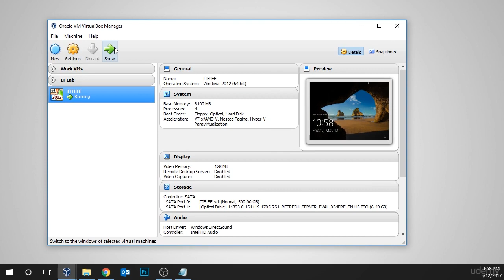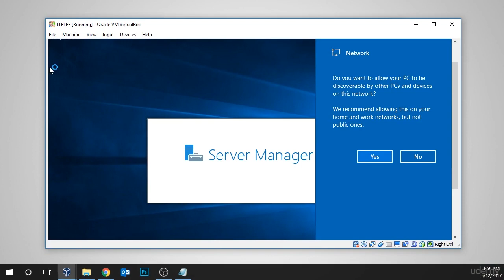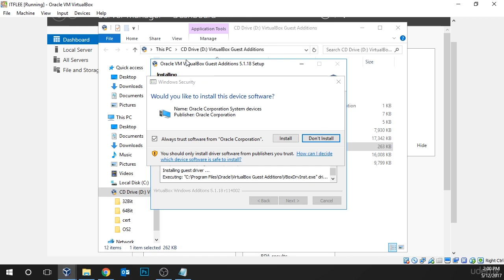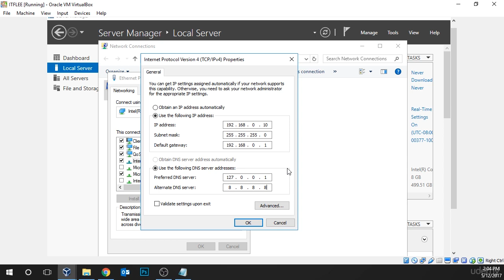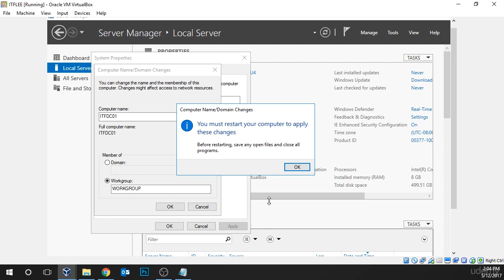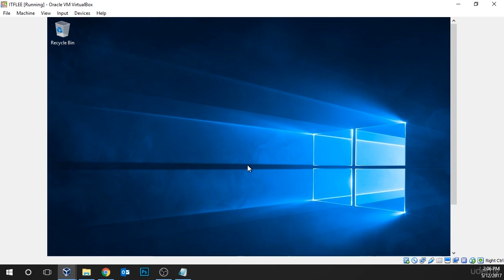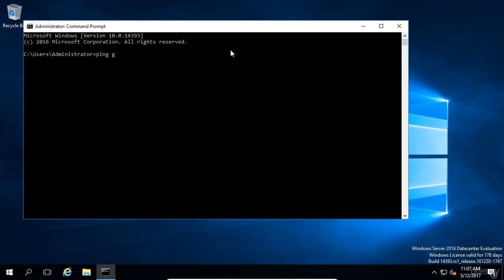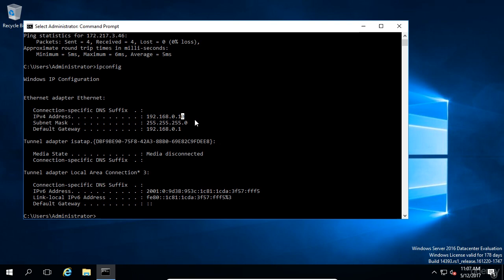09 Basic windows server 2016 configuration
Windows Server 2016 is a server operating system developed by Microsoft as part of the Windows NT family of operating systems, developed concurrently with Windows 10. The first early preview version (Technical Preview) became available on 1 October 2014 together with the first technical preview of System Center.[6] Windows Server 2016 was released on 26 September 2016 at Microsoft's Ignite conference[1] and became generally available on 12 October 2016.[2]

1) Windows Server 2012 System Administration Course.